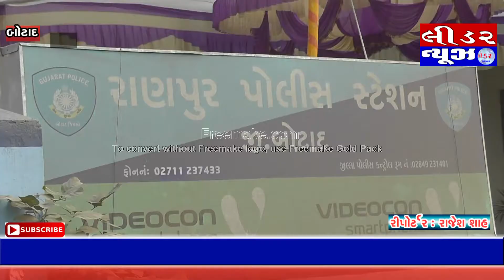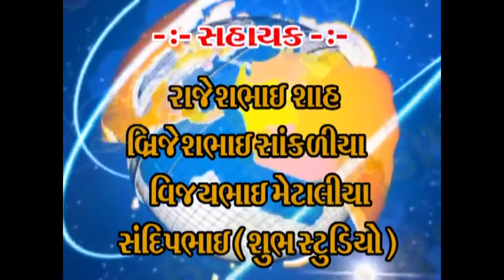Leader news botad- Ranpur police station ma satynarayan ni katha shravan...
Regarding news and politics